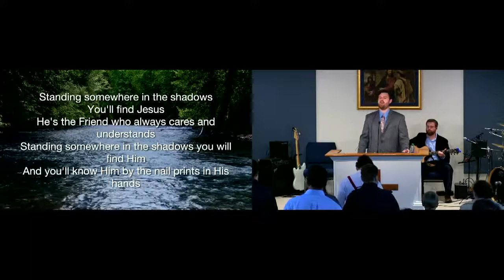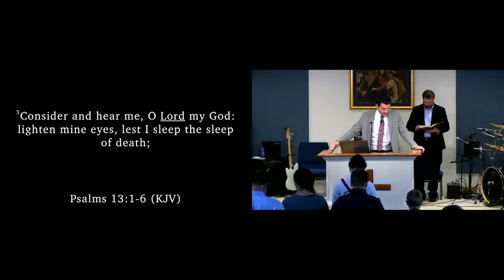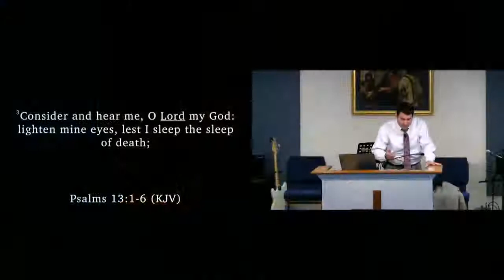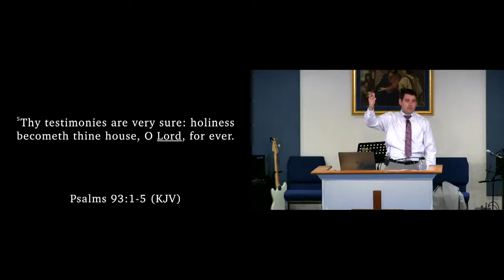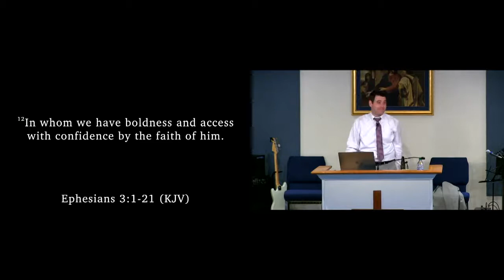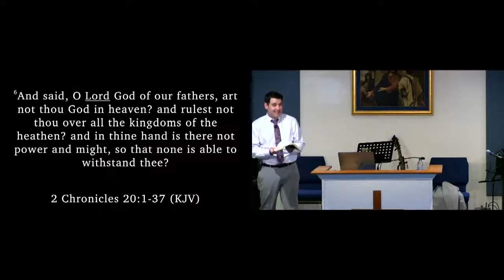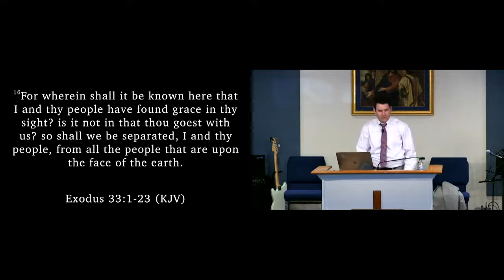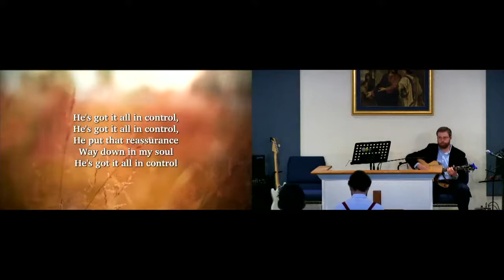When It Doesn't Make Sense - Bro.Matthew Watkins, Bethel Tabernacle